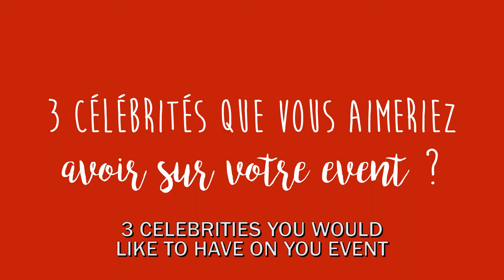Le French Festival - FNZCCI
J-1 French lovers !
Tenez vous prêts, la FNZCCI sera présente demain au French Festival pour un événement tout particulier : One Business Day in France. Vous rêvez de rencontrer Danone, AccorHotels, New Caledonia ou encore Icebreaker ? Venez participer à une série de conférences et workshops au niveau 1 du Shed 10. En attendant, patientez en regardant notre French Interview juste ici :